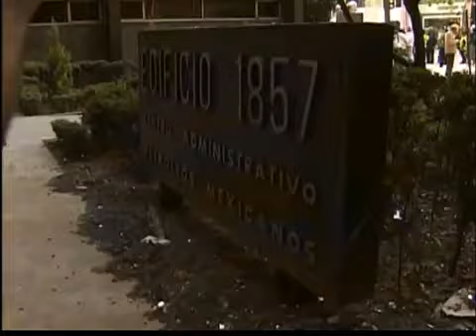Ordenan indagatoria a fondo de PEMEX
MEXICO, D.F. -- El Presidente de México, Enrique Peña Nieto, anuncio hoy que continuaran las indagatorias sobre la explosión ocurrida en las instalaciones de PEMEX.